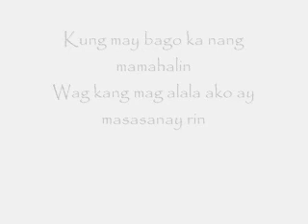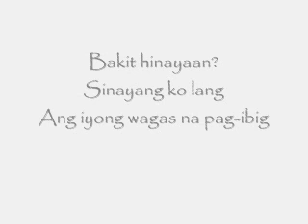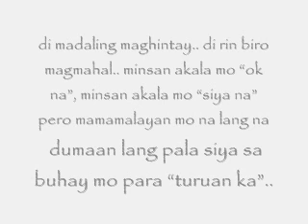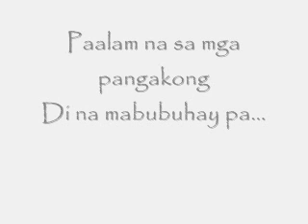Silent Sanctuary - Paalam